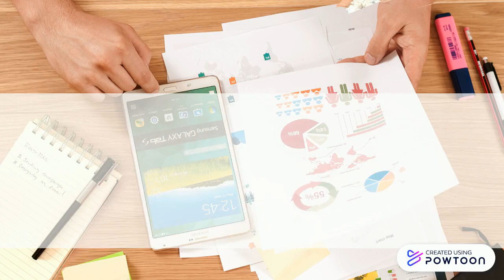KELAS SPM DI BITARA ILMU